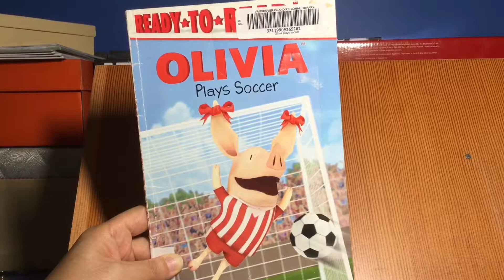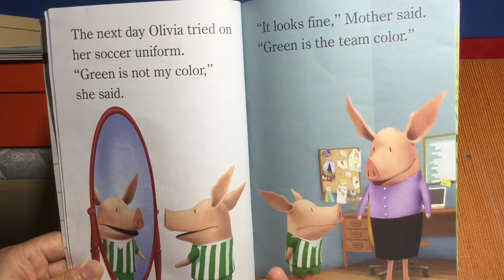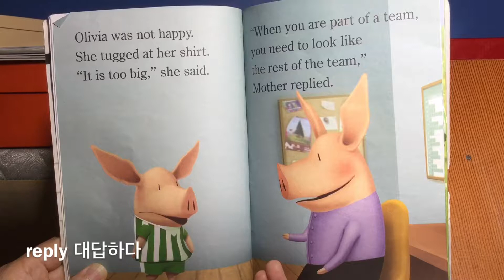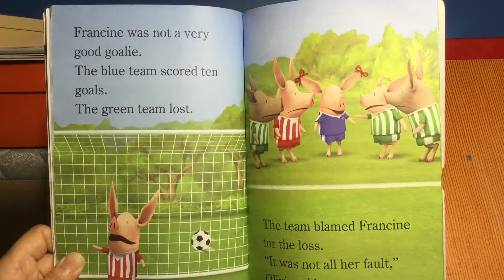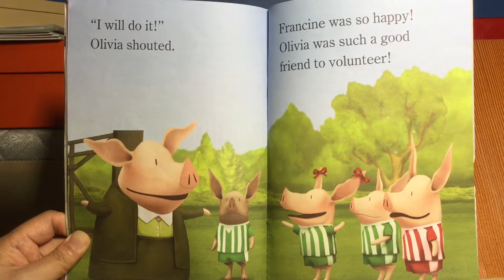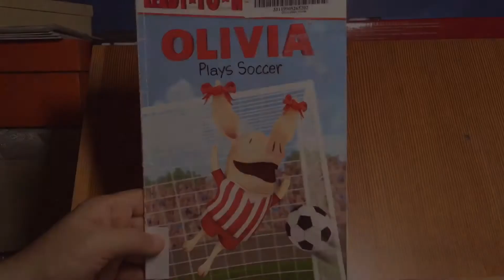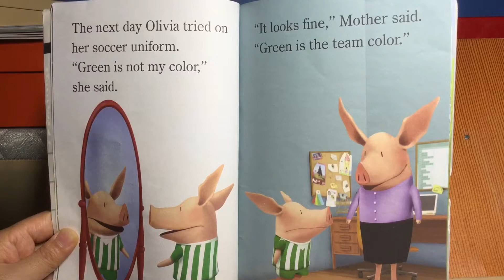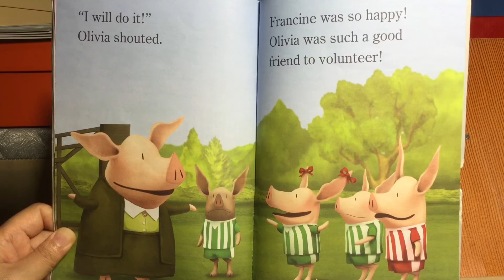영어동화로 영어공부하기 - Olivia Plays Soccer 올리비아 (영어/번역 먼저 나오고 나중에 영어만 나옴)